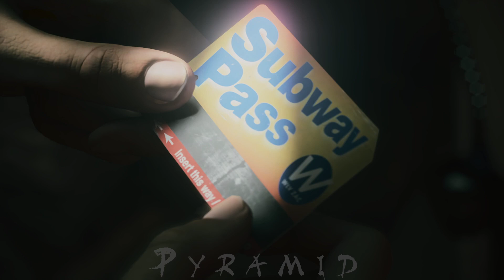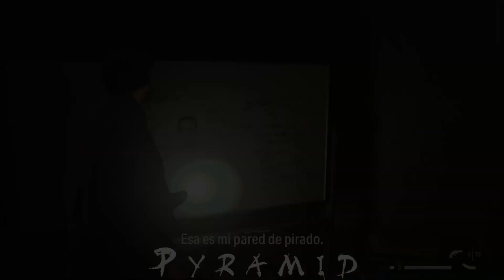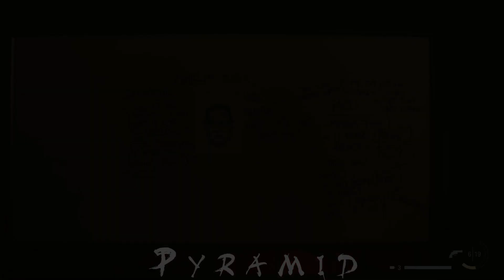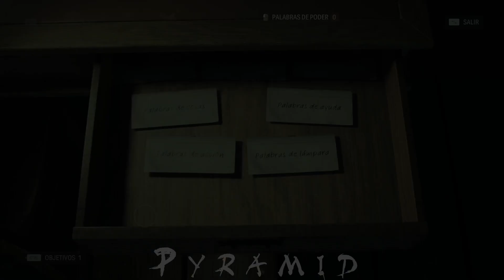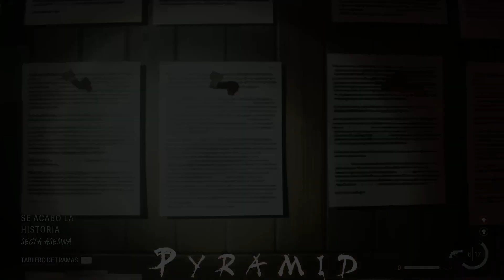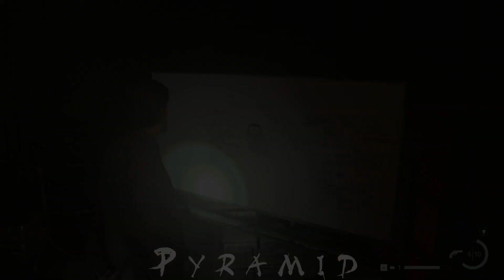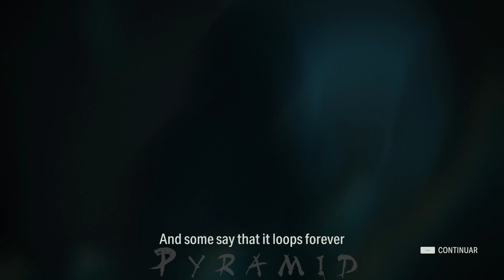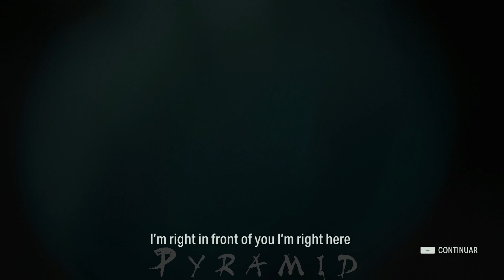ALAN WAKE 2 ~ LA INICIACIÓN 2: CASEY ~ FULL GAMEPLAY EN ESPAÑOL HD